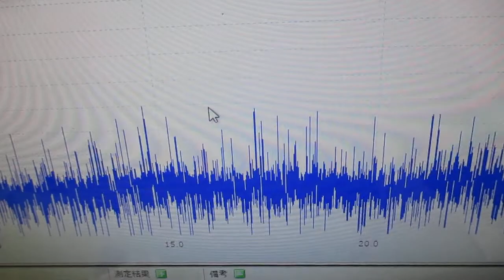メガヘルツの超音波発振制御技術